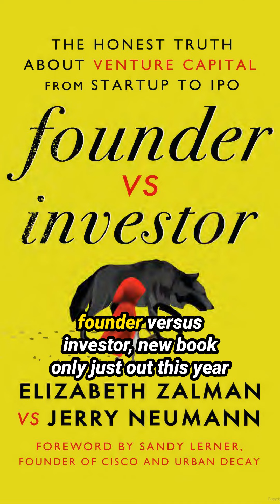A new book – and it's one you have to read if you're an investor or founder...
I love a book...

And there's a new one out this year that you simply have to read if you're a founder or an investor.

It's called Founder vs Investor and it opens up a really brilliant and unique perspective on the entrepreneurial journey.

It explores how start-ups are built, broken and then fought over and exposes the dynamic tension I talked about earlier this week - in this case between founder and investor.

It's a fantastically honest and, in some places, brutal book.

Have you read it?